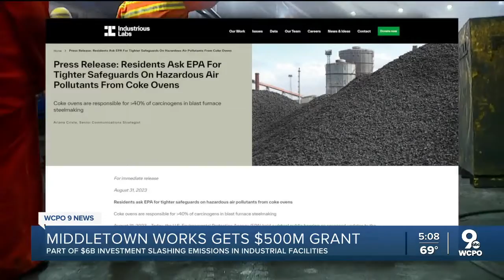Steel plant replacing its coal-burning blast furnace with greener, safer option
The Middletown Works steel plant will receive a federal grant of up to $500 million to replace its coal-burning blast furnace to a hybrid unit that burns hydrogen and natural gas, a project that is expected to create 1,200 construction jobs and dramatically reduce carbon emissions.